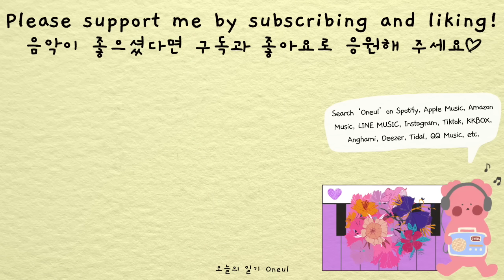뿌직, 길 가다 응가 밟은 썰 (Happy Poop) | 귀여운음악, 무료브금, Cute Piano Music, Royalty Free Music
우리 모두 응가를 밟지 않도록,
걸을 땐 바닥까지 시야를 확보하도록 해요...껄껄..💩🙃